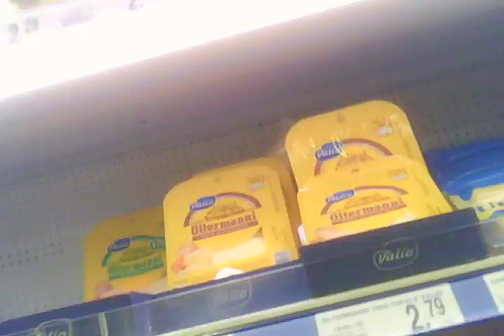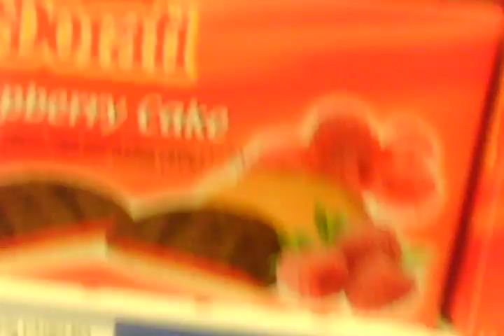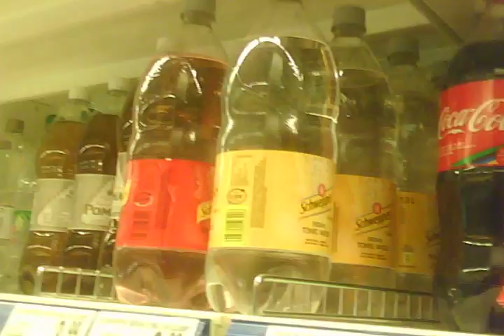2/5 Parantamisen varaa on